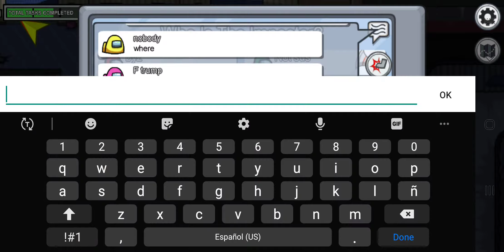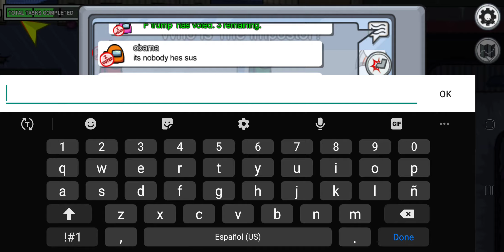playing among us cause i'm a bit upset-